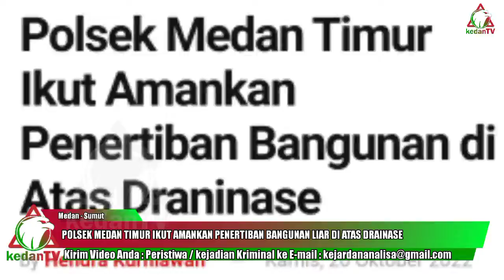Polsek Medan Timur Ikut Amankan Penertiban Bangunan Liar Diatas Drainase